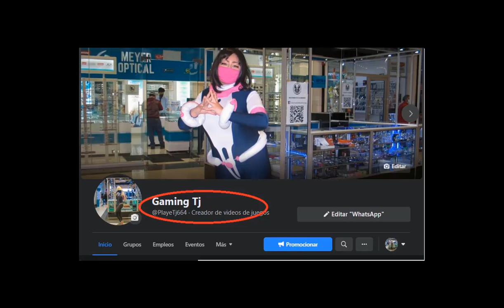!!!LOS MEJORES COSPLAYS GLITCHCON EDICION ZOMBIE 31 1021 PARTE 1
ESTA ES LA PRIMERA PARTE DE LOS MEJORES COSPLAYS QUE PUDIMOS PRESENCIAR EN EL EVENTO DE ANIME COSPLAY GLITCH CON EN SU SEGUNDA EDICION EL DIA DOMINGO 31 OCT  2021 LLAMADO ZOMBIE SE LLEVO ACABO EN TIJUANA MEXICO PLAZA SENDEROS OJALA LES GUSTE COMENTEN , DENLE LIK ,COMPARTAN Y SUBSCRIBANSE GRACIAS POR SU APOYO